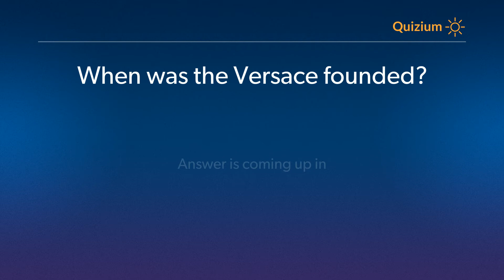When was the Versace founded?� Versace Quiz